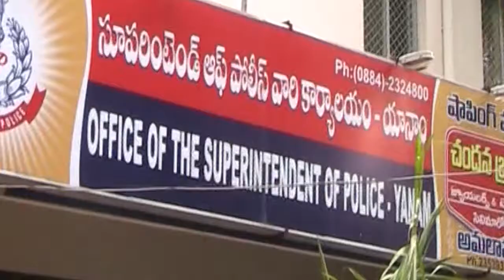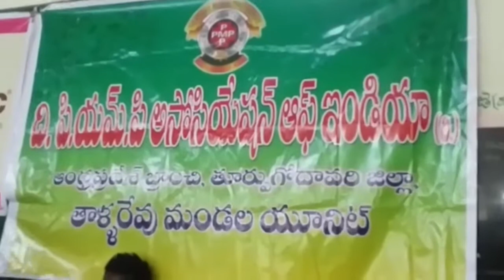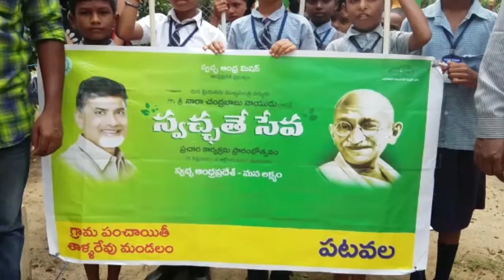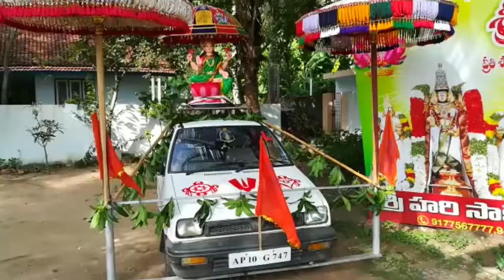21 09 2017